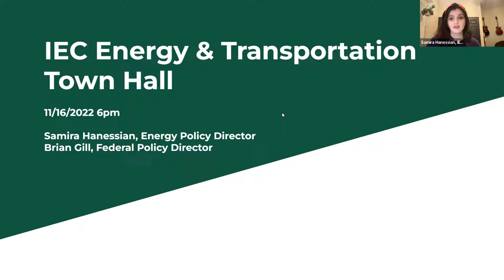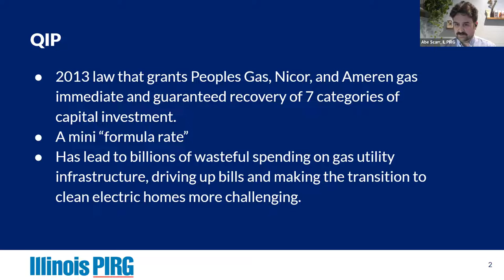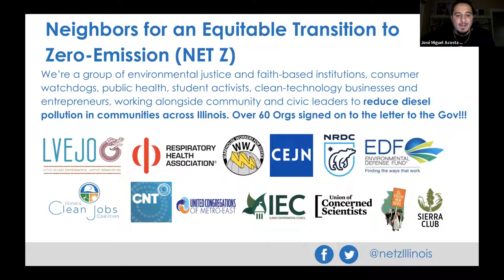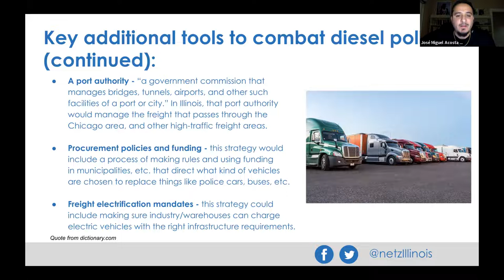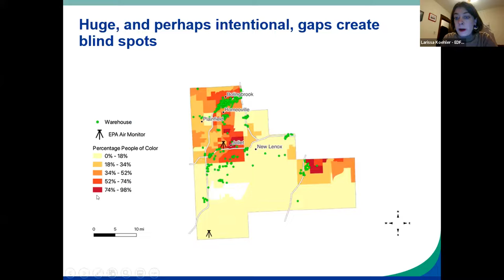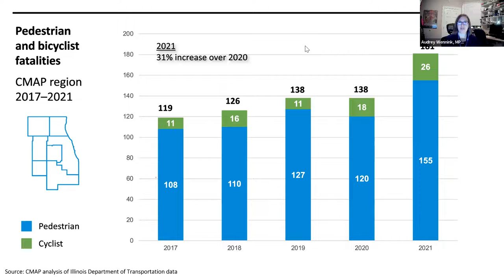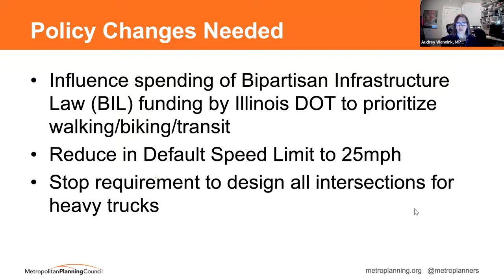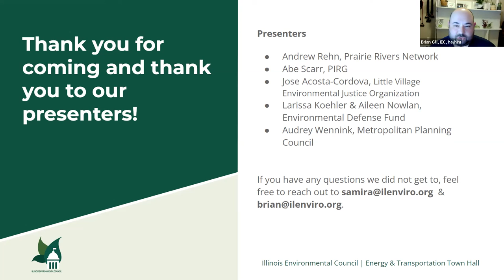Energy & Transportation Town Hall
IEC and our partners held this town hall to connect with Illinoisans from all corners of the state. Hear what issues matter to Illinoisans the most as we set the course for our energy and transportation work in 2023.

SPEAKERS:
Samira Hanessian, IEC Energy Policy Director
Brian Gill, IEC Federal Policy Director